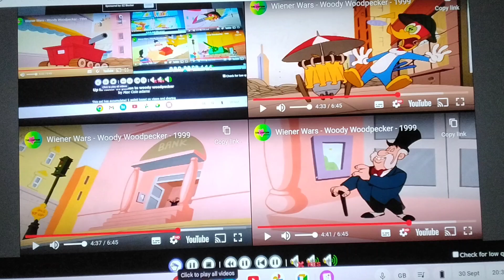up to faster 14 pasion to woody woodpecker